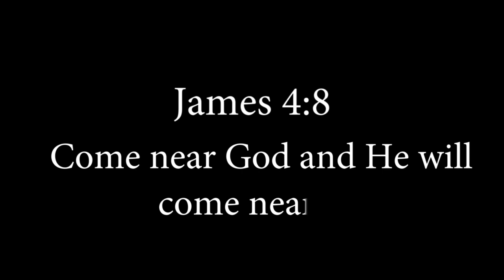Spending time with GOD still a big deal?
Hello Bk Nation

Sure you are doing great, On todays episode I will be sharing a few nuggets on how to spend time with God. We will definitely be having a whole series on this concern as people always ask but its
important to adress it.

Until next time Keep challenging the Status Quo an Raising the Bar.